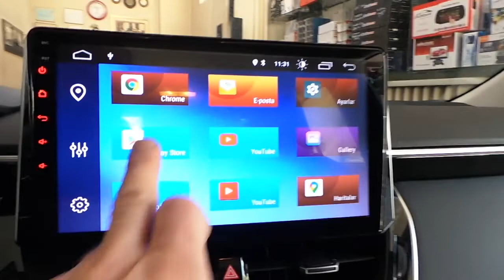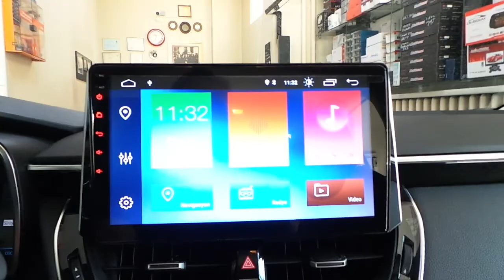Toyota Corolla Android 10 0 işlemcili 10 inç oem multimedya navigasyon geri görüş kamera uygulaması